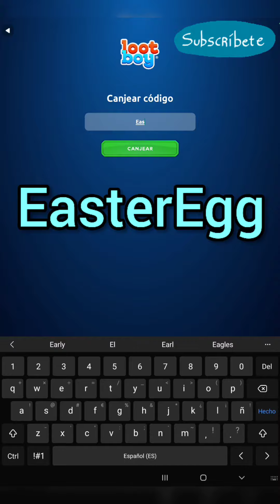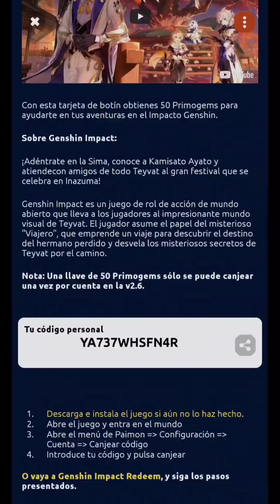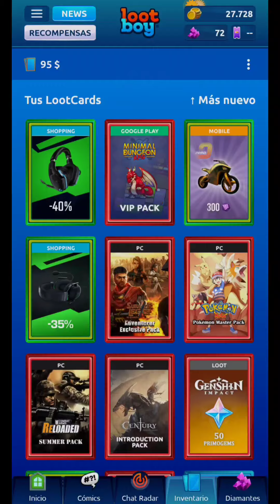Nuevo Código De Lootboy Para Canjear gemas y monedas + código de Genshin Impact